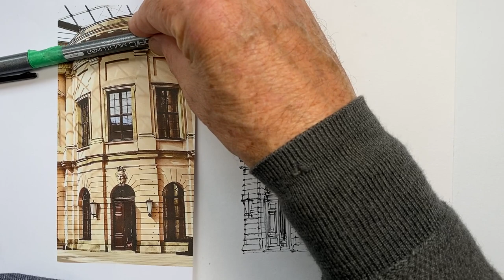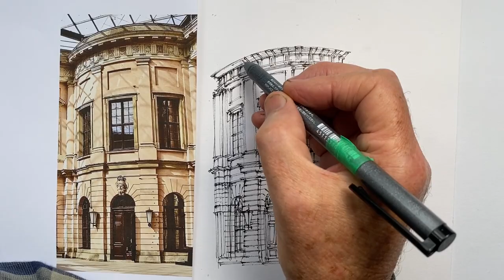Zeughaus Real Time Drawing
Watch this demonstration drawing of part of the Berlin Zeughaus interior in real time.  There's no commentary, you get to observe the thought processes in action.